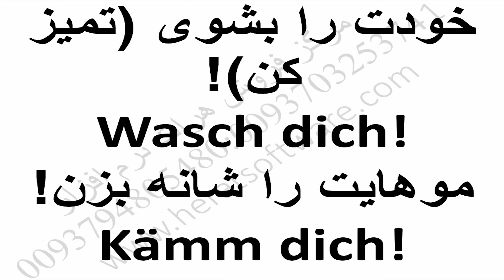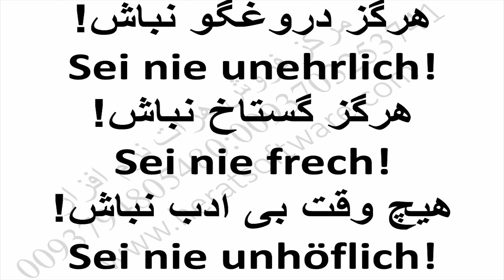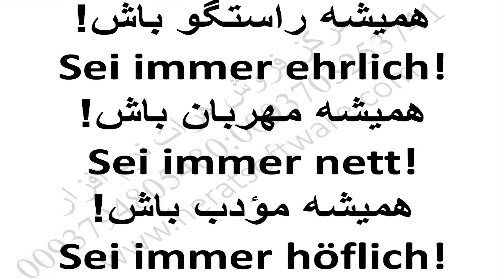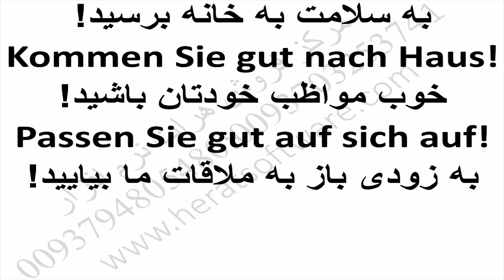Learning Germany Grammar Usage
Accurate Germany Pronunciation Pronunciation lessen 73